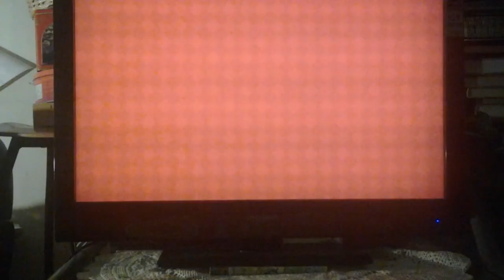JUST AN AVERAGE EPISODE! (SUPER MARIO 3D WORLD) [04]